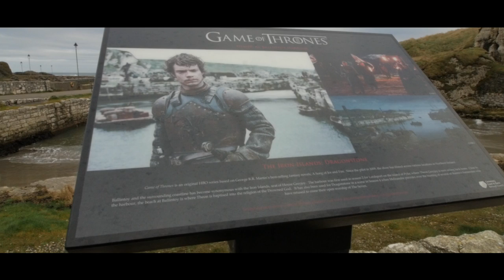Game Of Thrones Filming Location in NI - Ballintoy Harbour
Since almost all the scenes that appeared in Game of Thrones movie series are located in Northern Ireland then going on a treasure hunt to bring these different locations to our viewers is a must - and as the same time enjoy them ourselves - so this time our trip was to Ballintoy Harbour which is one of GOT locations that are found out there.

Ballintoy - which means the northern town when translated from the Irish language - is a small village, townland, and civil parish that is located in county Antrim, Northern Ireland, and this is the place that is close enough to the Ballintoy Harbour - one kilometer away - where Game of Thrones scenes were filmed and the place where we visited this time.

Ballintoy Harbour is a small fishing harbour at the end of a very small, narrow, steep road down Knocksaughey hill which passes by the entrance to Larrybane and Carrick-a-Rede Rope bridge, which are also considered important destinations that tourists head to in order to check when it comes to visiting Northern Ireland.

Ballintoy Harbour is sometimes referred to as a "raised beach" and when you first visit this place, in addition to falling in love with it, you will also find that it is placing an information board that informs people about this place in regards to the Game of Thrones movie and the scenes which were taken in it.

You will go back home from this place with a lot of beautiful pictures that will reflect how beautiful nature is when it comes to this place, and you will also go back home with one place and one GOT location crossed out from the list of destinations which you were willing to head to and check - so it is not just about Game of Thrones fans, it is a beautiful place in general.

Ballintoy village itself, which as we have mentioned above is just one kilometer away, could serve you with the restaurants, shops, hotels, and is also the place where people could visit the quaint white Ballintoy Parish Church on the hill above the harbour along with one other church as well - so if you happen to be coming a long way to reach the Ballintoy Harbour, never worry about finding a place where you could eat or sleep.

It is not the only location to head out to in order to check all those which are related to Game of Thrones, but we also visited other locations which include the Dark Hedges, which is known to be famous on its own without even appearing in the movie but which attracted more tourists after it was featured in the movie we have also visited the Giant's Causeway which also happens to be one of the destinations that tourists head for when it comes to Northern Ireland we also went to Dunluce Castle which we consider it one of the best places for people to visit when it comes to the castles in the country Leitrim Lodge was also another GOT location we have been to and checked how it looks like in the real world Lough Neagh which is the longest lake in Britain and which was referred to as the smoking sea in the movie we have also been to the Cushendun Caves and also we once got the chance to visit Portstewart Strand and Binevenagh Mountain

It is not just about those outdoor locations, but there are also the locations - restaurants, bars, pubs, hotels - in which the 10 doors that appeared in all the episodes are located and which we have already been to some of them in order to check these doors that we believe are just pieces of art - these doors are believed to be made from the fallen trees in the Dark Hedges and which every single one of them is related to a specific thing related to the movie and its different episodes - so the fans would be the ones to understand it all more than those who are just checking the places for their beauty.

If you are a huge fan of Game of Thrones then Northern Ireland is the right place and destination for you.

Have you ever been to any of these different destinations related to Game of Thrones before?

Copyright – Fair Use Game of Thrones is owned Home Box Office Inc./BCKORS, LLC./GROK!, LLC./Generator Entertainment/Suction Productions, Inc. Images are used in this video for non profit educational identification of the location used to film the critically acclaimed TV show owned by HBO as referenced above. We use the images briefly for commentary and identification purposes only.